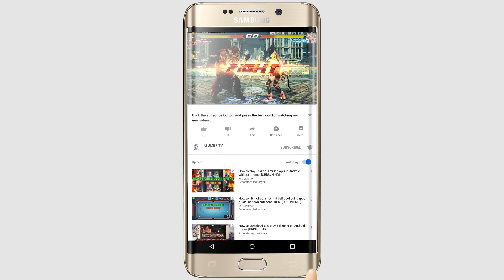Unbelievable King Combos - How to Become a Tekken 7 Combo Master!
in this video I will show you kings combos, soon I will upload a tutorial about how to hit king combos like rolling death cradle, Mexican magma drive etc.